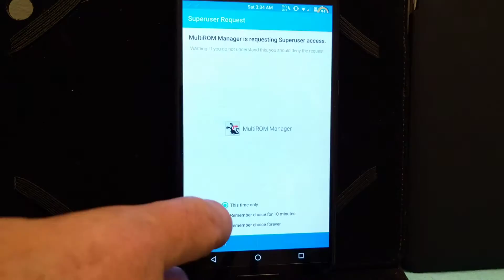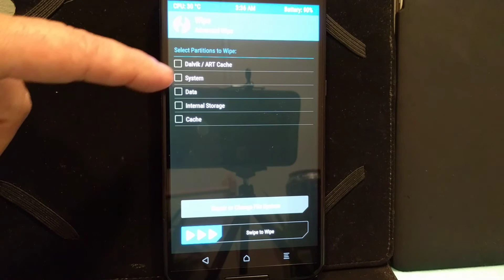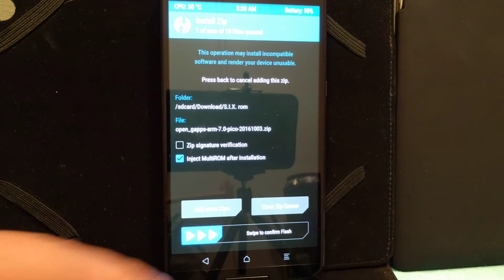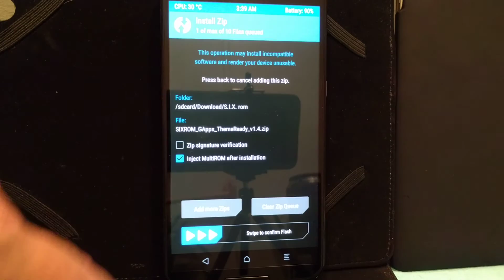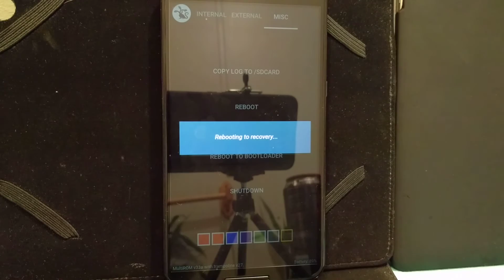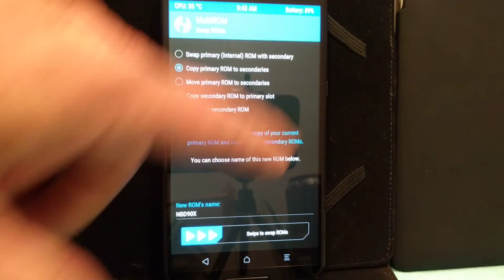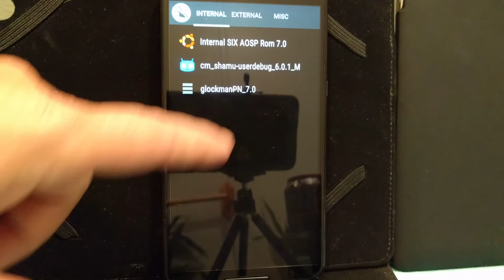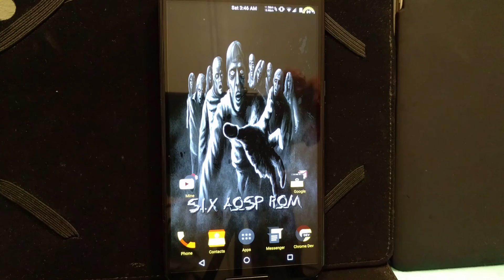How to Flash S.I.X AOSP Rom.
How to Flash S.I.X AOSP Rom. A quick video to show how to flash this rom the way the dev wants it done for trouble free installation.  If you are installing S.I.X and do not use these steps (on standard recovery, not multirom) you will not get help with an issue until you do.
R3Ds themes Google Plus link for the rom information

Link to R3Ds themes Google Plus Community

My Google Plus community for more rom reviews and links